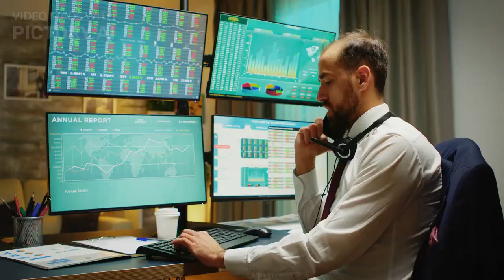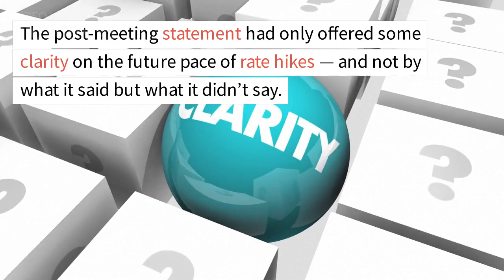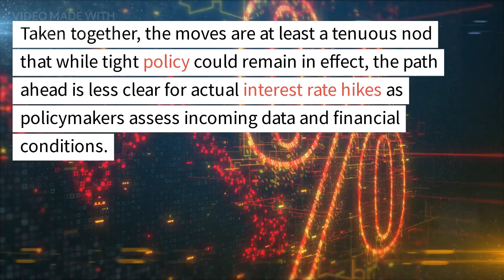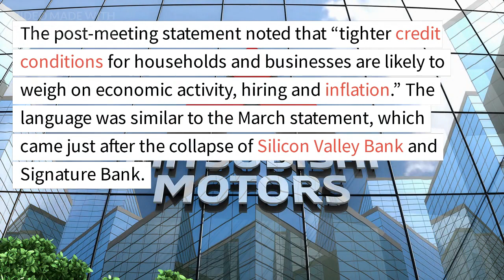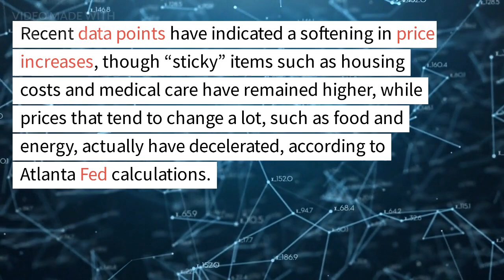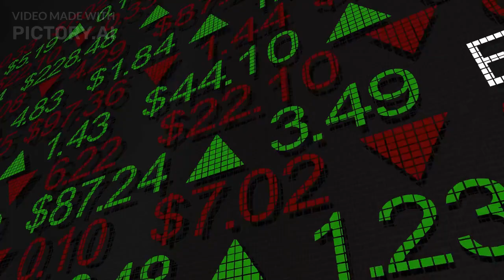Federal Reserve Interest Rate Hike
Federal Reserve Interest Rate highest since August 2007!